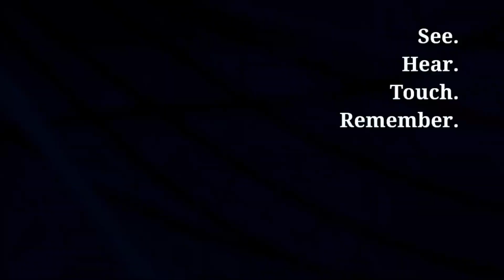Krystexxa - Video Brochure made by MediaFast